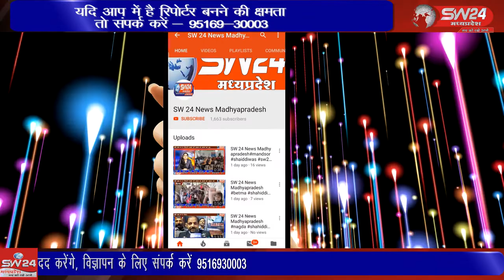SW 24 News Madhyapradesh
किसानों पर लगाए गए 3 कृषि काले कानून जिनको सरकार ने लागू किए गए थे वह वापस ले लिए है जिसकी खुशी में आज शिवपुरी शहर में किसान मजदूर एकता रैली निकाली गई जो गुरुद्वारे से प्रारंभ हुई। शिवपुरी से युसूफ खान की रिपोर्ट